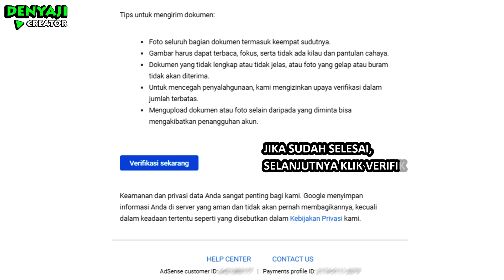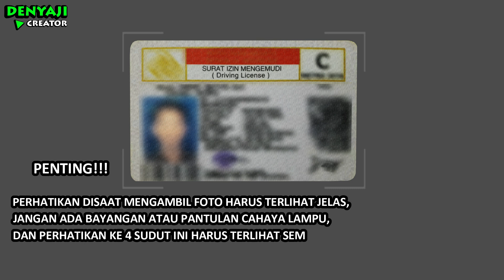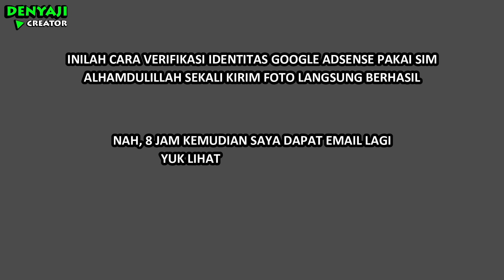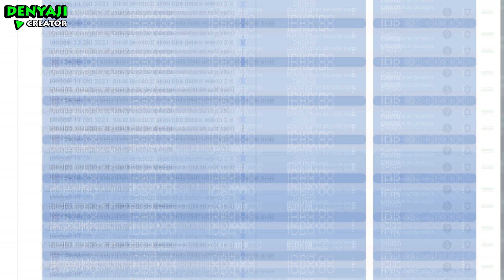CARA VERIFIKASI IDENTITAS GOOGLE ADSENSE PAKAI SIM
cara verifikasi identitas google adsense ⚪

salam sehat dan sukses selalu ya!